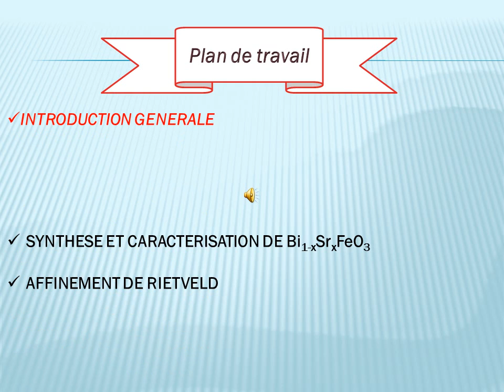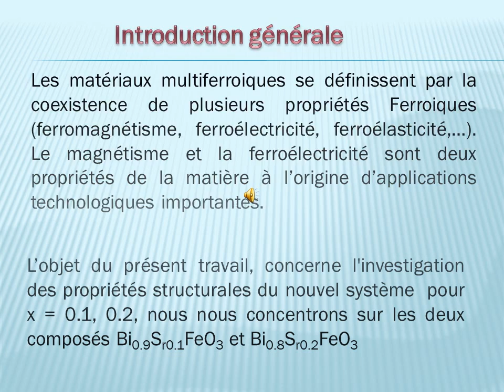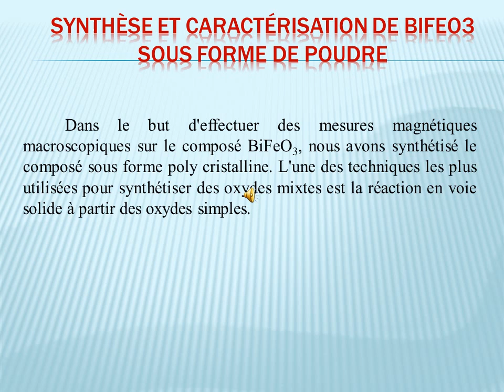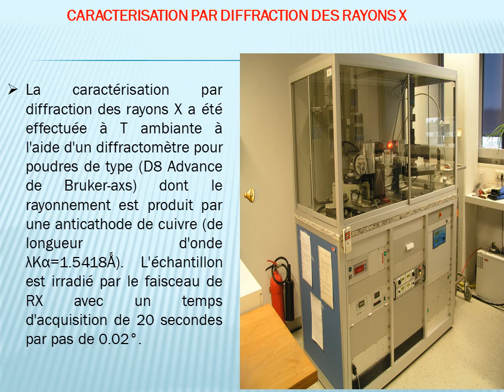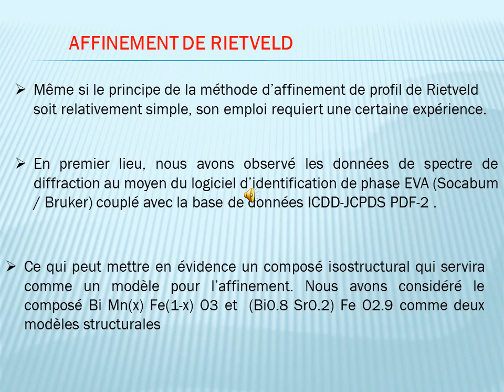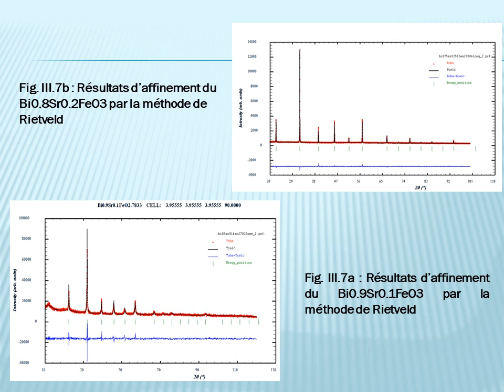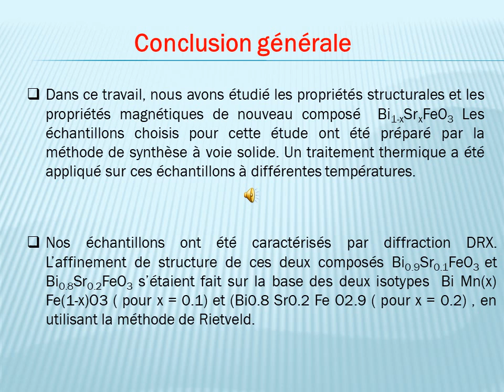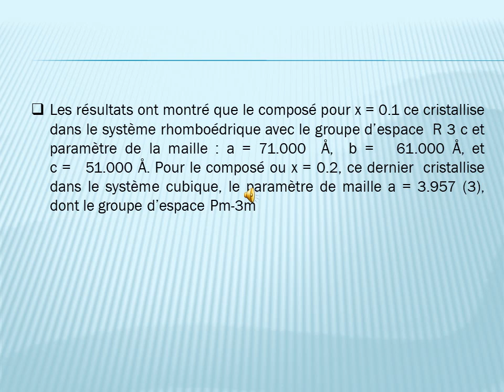Présentation Batouche M. SEAM21 OUARGLA